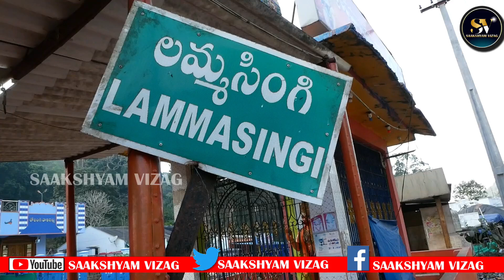LAMMASINGI|| tourists || public talk ||🔥 minister RK Roja#saakshyamvizag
saakshyamvizag rkroja cmjagan ||LAMMASINGI|| tourists || public talk ||🔥 minister RK Roja